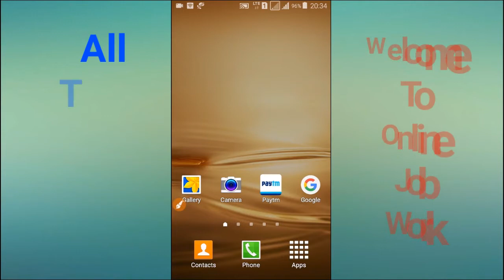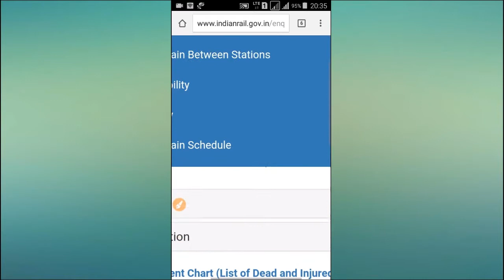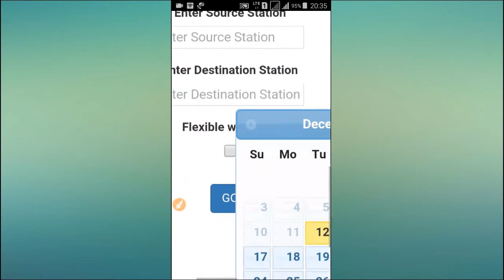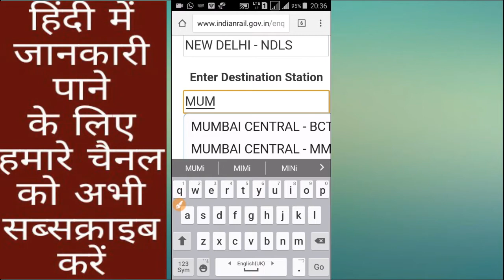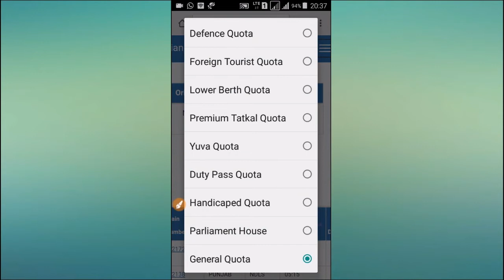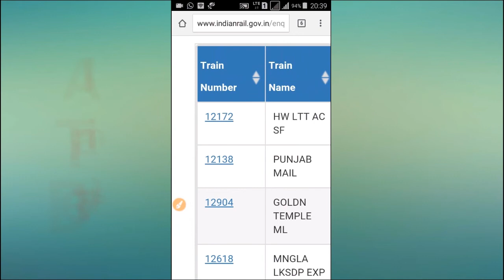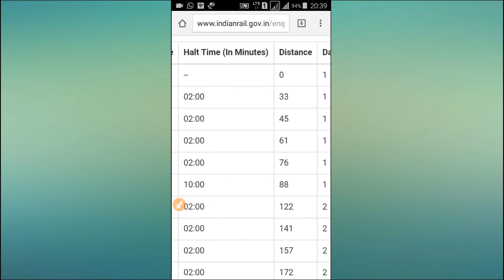Indian Railways all Trains information / भारतीय रेलवे किसी भी गाड़ी की जानकारी देखें अपने Phone पर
Hello Friends
Is Video me ham apko btayenge ki kis tarah aap ghar baithe Indian railways ki sari trains ki jankari le sakte hain.

धन्यवाद